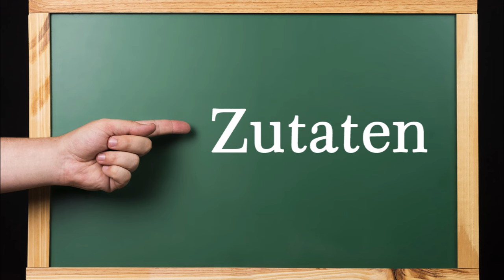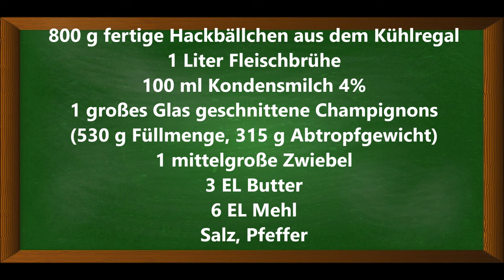Hackbällchen in Champignon-Rahmsoße, schnell und lecker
Zutaten für 4-6 Personen:
800 g fertige Hackbällchen aus dem Kühlregal
1 Liter Fleischbrühe
100 ml Kondensmilch 4%
1 großes Glas geschnittene Champignons
(530 g Füllmenge, 315 g Abtropfgewicht)
1 mittelgroße Zwiebel
3 EL Butter
6 EL Mehl
Salz, Pfeffer

▬ Mein Kanal ▬▬▬▬▬▬▬▬▬▬▬▬

▬ Social Media ▬▬▬▬▬▬▬▬▬▬▬▬▬▬▬